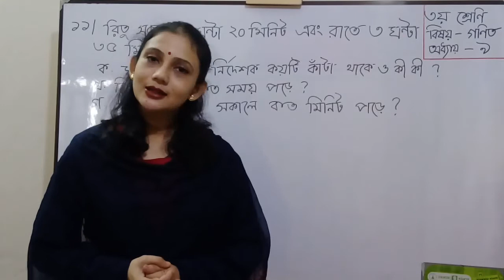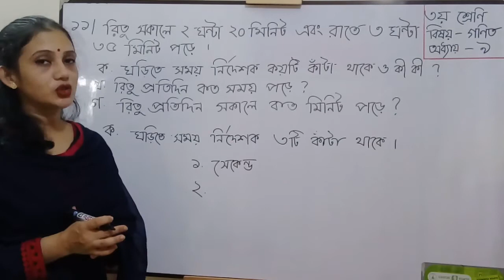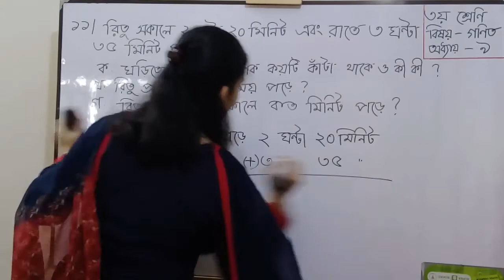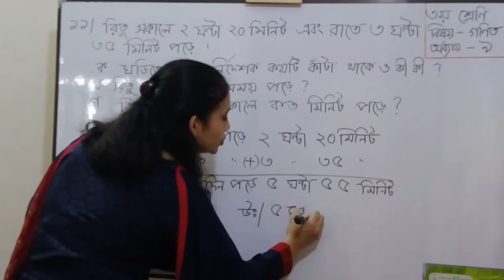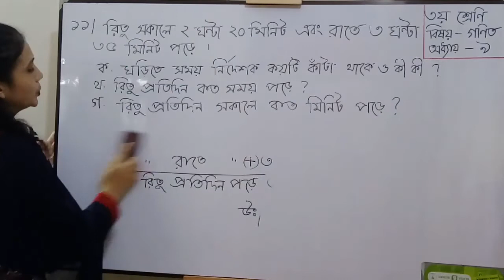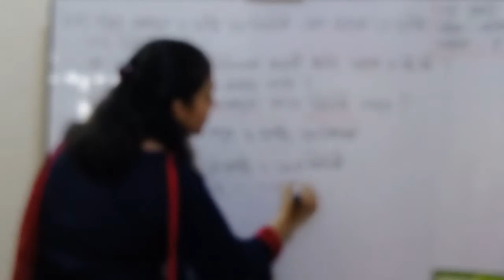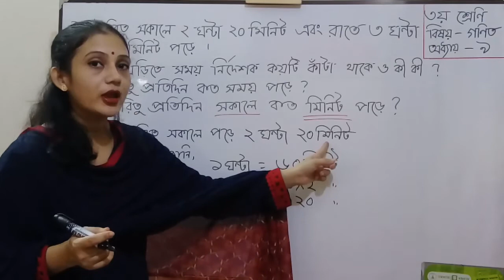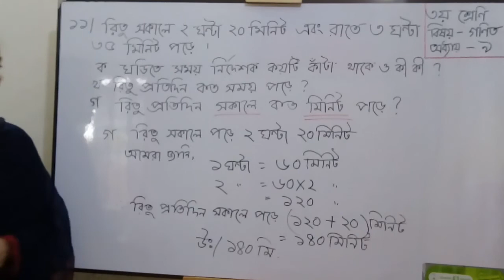৩য় শ্রেণির গণিত বিষয়ের অনলাইন ক্লাস (অধ্যায়ঃ ৯ - ৮ম ক্লাস) ০১-১১-২০২০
৩য় শ্রেণির গণিত বিষয়ের অনলাইন ক্লাস (অধ্যায়ঃ ৯ - ৮ম ক্লাস) ০১-১১-২০২০